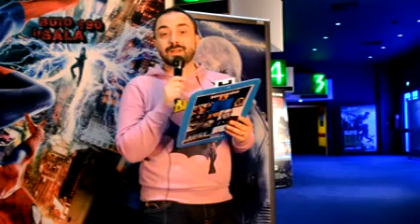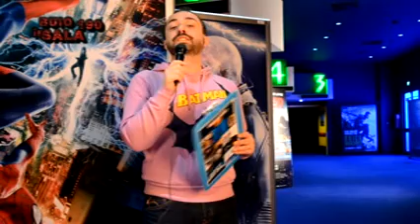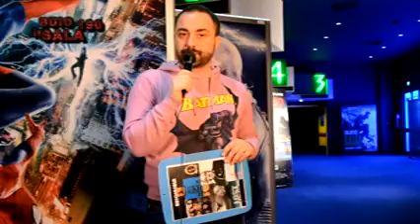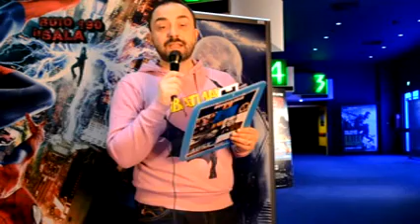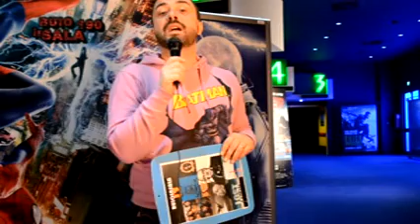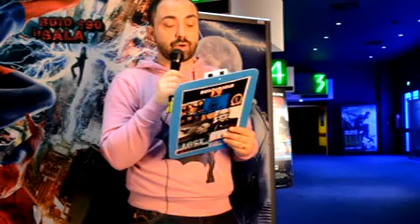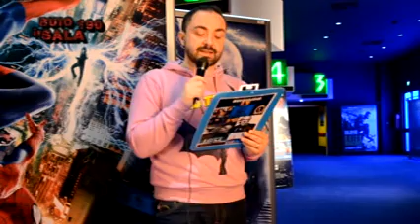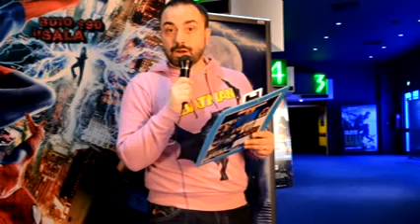BUIOINSALA puntata 190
dalle sale del circuito THE SPACE